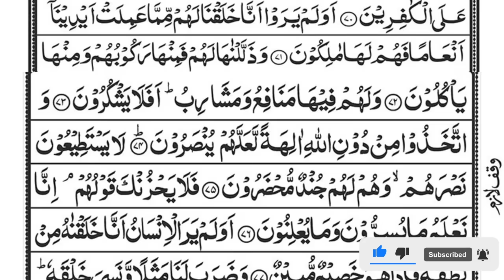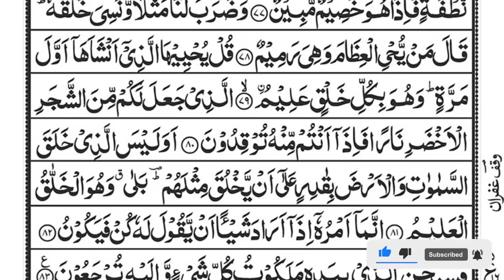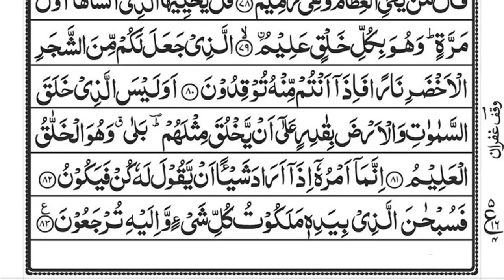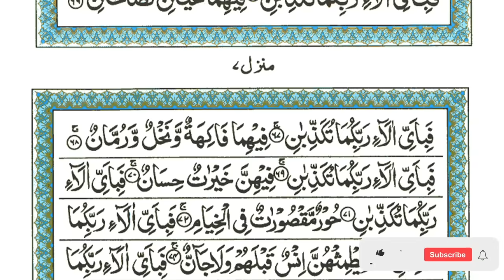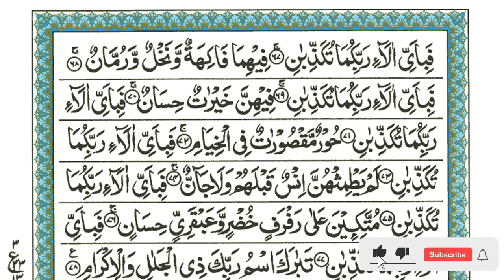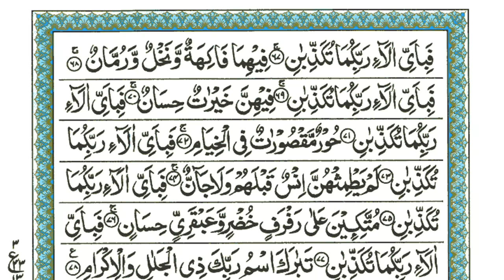Surah Yaseen | Yasin | Episode 351 | Daily Quran Tilawat Surah Yasin Surah Rahman Surah yasin yaseen